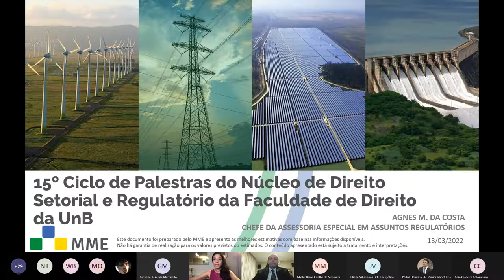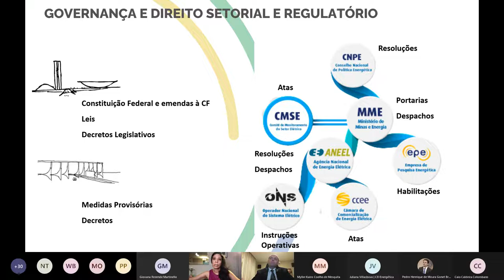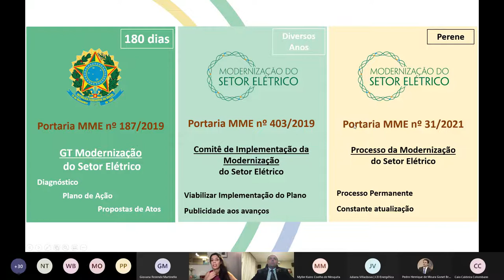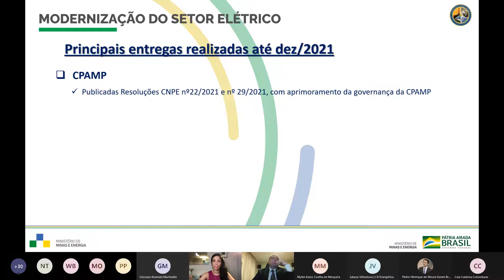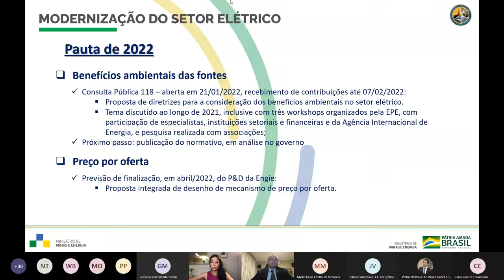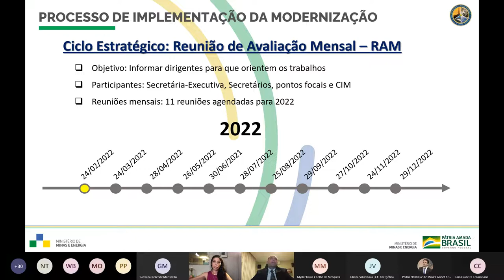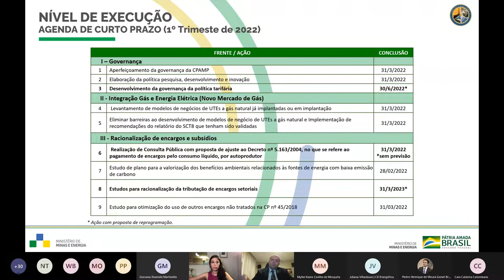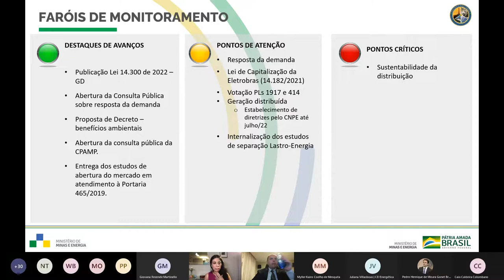Modernização do Setor Elétrico - Agnes Costa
Palestra da Chefe da Assessoria Especial em Assuntos Regulatórios do Ministério de Minas e Energia sobre "Modernização do Setor Elétrico" no XV Ciclo de Palestras do Núcleo de Direito Setorial e Regulatório da Faculdade de Direito da Universidade de Brasília.